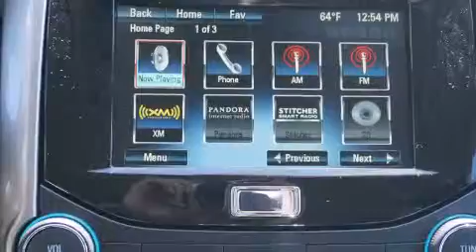2014 Chevrolet Malibu Denton TX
We've been honored to serve the Decatur TX area , we promise that your experience at our dealership will exceed your expectations ! Year : 2014 Make : Chevrolet Model : Malibu Engine : 2.5L 4 Cyl. Fuel Injected Trans . : Automatic Exterior : Champagne Silver Metallic Miles : 180 James Wood Motors US Hwy 287 South Decatur , TX 76234 Welcome to James Wood - your source for quality new and used cars from Buick , Cadillac , Chevrolet , GMC , Hyundai , and Pontiac . With two north Texas locations to serve you - Decatur and Denton - our new new used car sales force is ready to assist with your next new or used car purchase . We have a large inventory of new and used cars ready for delivery today . Proudly serving the Dallas and Fort Worth Metroplex ! The James Wood Auto Group's business philosophy is to provide our customers with quality Chevrolet , Pontiac , Hyundai , Buick , GMC , and Cadillac cars , trucks and SUVs , but also provide great value and service . We are celebrating 30 years in the automotive business in the Dallas - Ft . Worth , Texas area , and it is our policy to treat every visitor that enters our Chevy , Pontiac , Buick , GMC , Hyundai , and Cadillac dealership doors as an honored guest without exception . The bottom line is we work hard every day to provide a friendly and professional sales experience for the car or truck buyer , quotes Mr . Wood . Every customer deserves that and we guarantee that you'll find it at the James Wood dealerships . 2014 Chevrolet Malibu Decatur TX